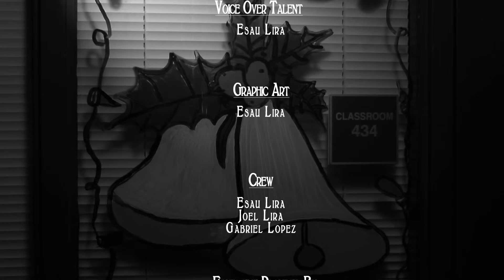Shark TV_12-16-2011